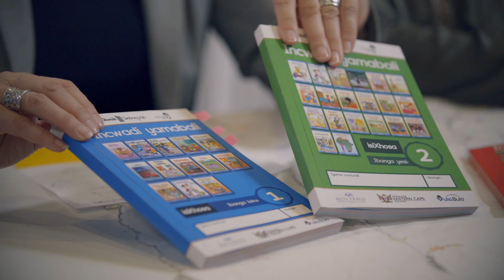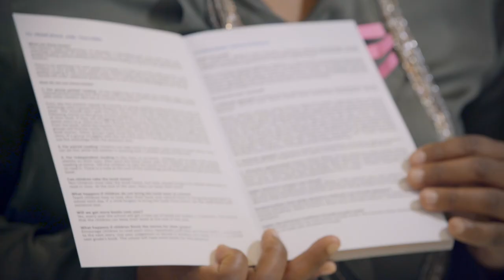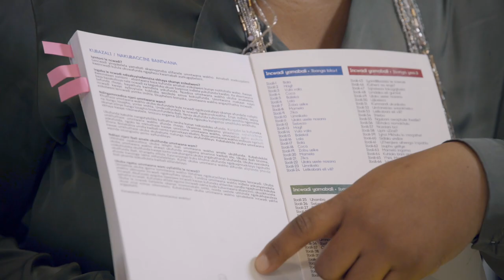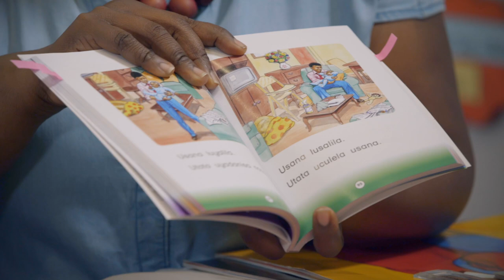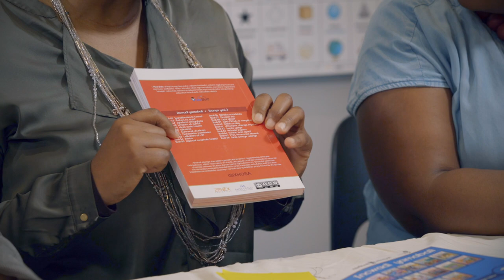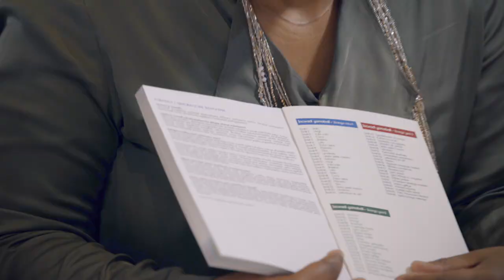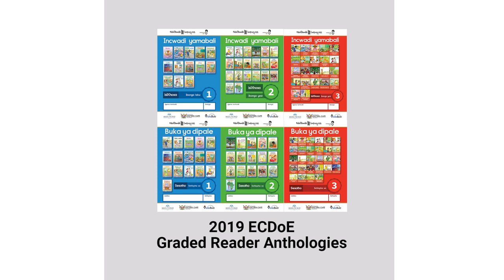23.ECDOE Anthology Training 1-5 Oct 2018: Message from DDG